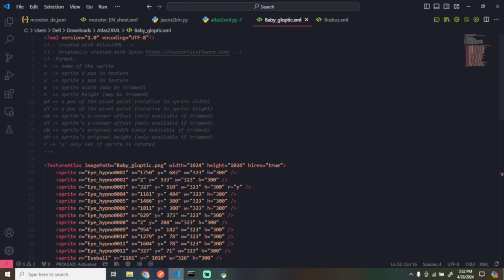Atlas to XML Converter